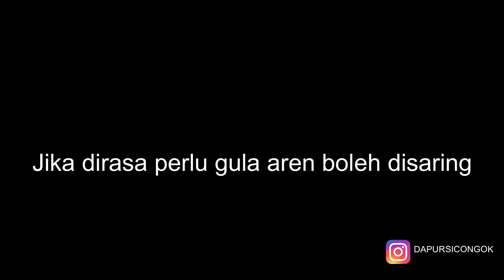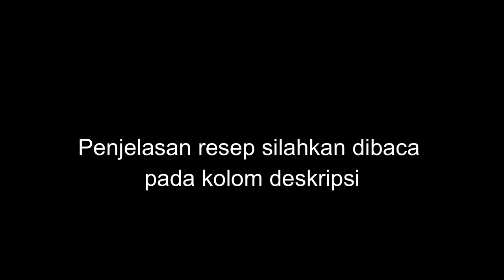TIPS DAN CARA MEMBUAT UNTI KELAPA GULA AREN | BISA UNTUK ISIAN LEPAT BUGIS, DADAR, DLL !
TIPS DAN CARA MEMBUAT UNTI KELAPA GULA AREN

Sebelumnya saya sudah pernah mengupload cara membuat untik kelapa putih. Bisa lihat di sini dan kedua unti ini bisa digunakan untuk resep lepat bugis

Dan kali ini biar lebih klop versi gula arennyanya juga saya upload. Saya tahu sudah banyaklah yang bisa bikin unti. Tapi untuk mendapat unti yang enak dan tidak mudah rusak, di sini akan saya bagi beberapa tips, diantaranya :
1. Gunakan kelapa yang tidak terlalu tua.
2. Gunakan air
3. Masak di api sedang kecil
4. Masak hingga air menyusut dan habis. Jadi unti tidak mudah basi.
5. Sebaiknya gunakan gula aren agar aromanya lebih harum.
6. Kulit ari kelapa tidak perlu dikikis karena akan tertutup dengan warna gula aren.

Ini bisa digunakan untuk isian Lapet batak, lepat Bugis, kue dadar gulung, kue ketan kuning, isian bakpao, dll

BAHAN :
300 gram kelapa parut
130 gram gula aren
1 1/2 sdm gula pasir (di video tidak terlihat karena tidak terekam)
1/2 sdt vanila bubuk
Satu jari kelingking kayu manis
1/2 sdt garam
190 hingga 200  gram air
2 Lembar daun pandan (ikat simpul)

ABOUT DAPURSICONGOK:

Dapursicongok adalah konten video yang dibuat oleh seorang wanita sumatera Indonesia yang memiliki hobby cooking, baking dan photography. Pernah aktif mengirim video resep dan traveling ke salah satu tv swasta di Indonesia dan ditayangkan di beberapa acara program mereka. Mulai kecil tertarik dengan dunia dapur tapi baru benar benar menekuni hobby ini setelah menetap di Swedia. Belajar secara otodidak dan perlahan mulai memahami arti cooking dan baking yang sebenarnya. Mencintai dunia sourdough dan hanya berbagi resep setelah melakukan uji coba dan diyakini benar. Selain berbagi resep pemilik konten dapursicongok juga hobby menuang tulisan di blog miliknya ajheris.com.

Dapursicongok tidak memberi ruang terhadap komen negatif yang sifatnya menghakimi, menghina dan berkata kasar. Menjadi sopan dan menghargai itu gratis. Bebas bertanya di komen dan sebisa mungkin akan dijawab.

Bagi yang baru bergabung di channel youtube ini, bisa melihat "PLAYLIST". Di situ banyak resep dan tips baking dan memasak yang sudah dibagi per kelompok agar lebih mudah dilihat dan dicari.

4. Untuk melihat kumpulan TIPS ROTI termasuk metode AUTOLYSE, cara membuat roti lembut dan tidak mudah kering, cara menguleni adonan dengan tangan, tips menguleni dengan mesin stand mixer, kenapa adonan susah kalis, dan lainnya bisa klik link ini

6. Untuk melihat kumpulan TIPS DONAT dan permasalahannya seperti mengapa white ring tidak keluar, mengapa donat kempes, dll, bisa klik link ini